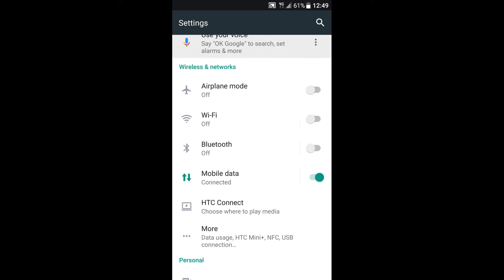how to enable unknown sources on android devices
THE ANDROID ADDICT,

hi guys whats up, so today this is another 30-40 second small tutorial. and it shows how to enable unknown sources so that you can install apk files from sources other than google play store. that handy.

become a member of our google plus community